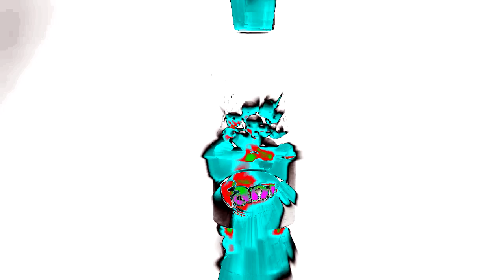(Testing CandyBox) Full Best Animation Logos in CandyBlaster